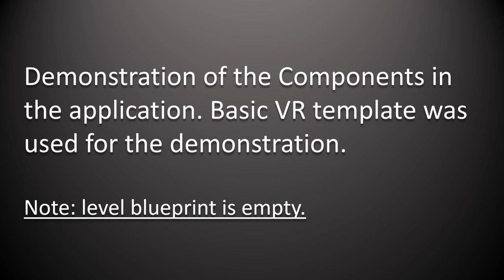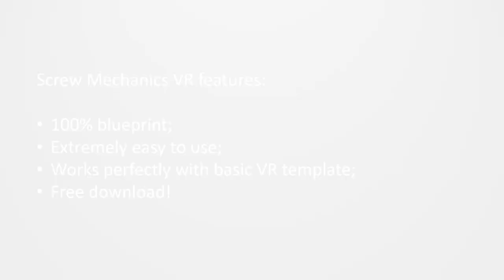Screw Mechanics VR - free asset for UE4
Free set of Blueprints allows you to unscrew the screws and release the objects fixed by them.

Works perfect with standard UE4 VR Template.